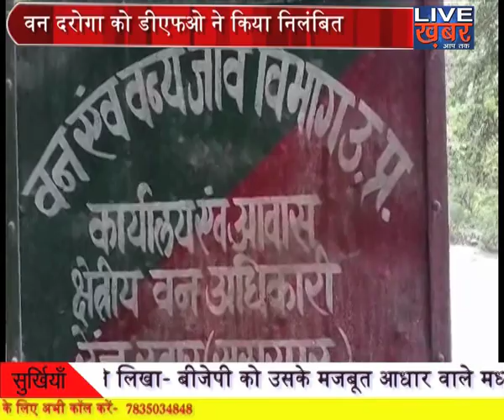डीएफओ ने forest inspector को किया निलंबित | live khabar | rampur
There is now a new case that has been reported in the headlines of illegal Peasants and Occupation, now a new case has emerged ... Where a video of a Druga deployed in Pipali forest of Rampur is being viral ... The video has been viral ... in which DFO While taking big action, the forest department was given up to suspension ... DFO AK Kashyap told that on the say of the high officials, the forest department has been suspended ... as well as the viral video is being investigated .